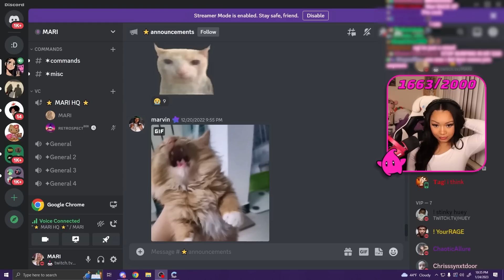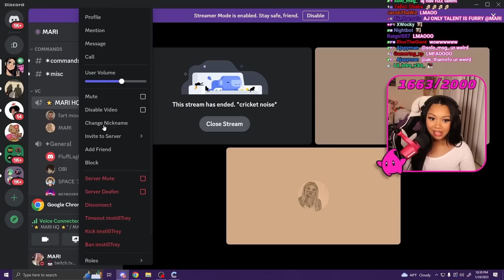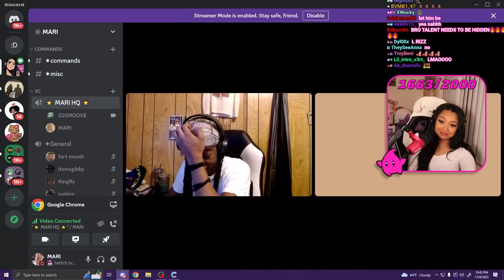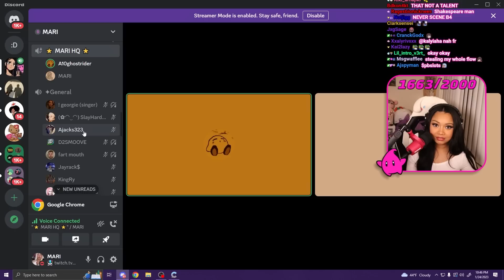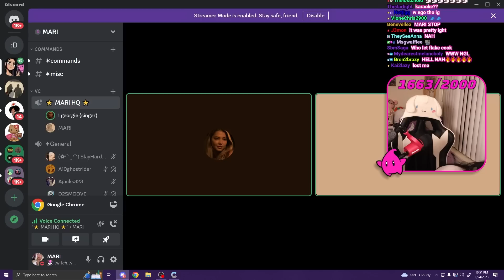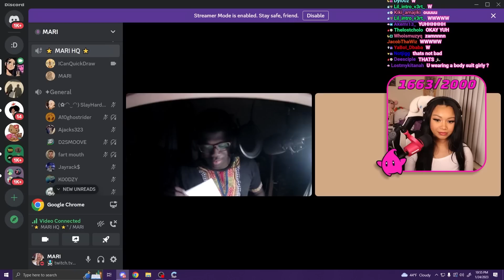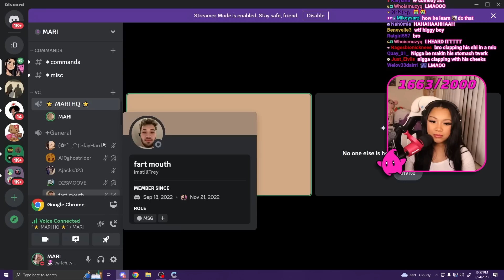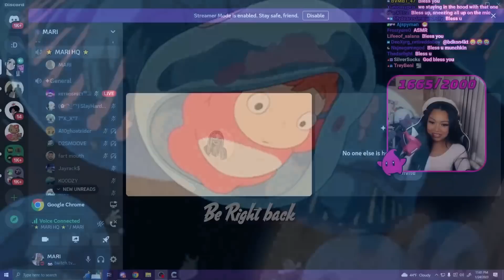I Asked My Viewers To Show Me Thier Talents And Instantly Regretted It... (ALMOST BANNED)